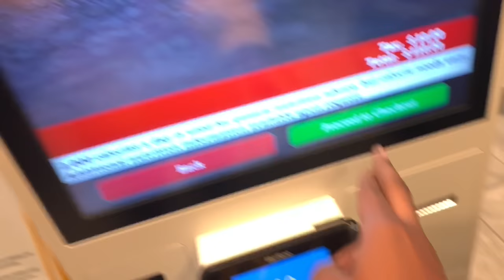100 MCCHICKEN CHALLENGE 😱LEADS TO A NASTY PUNISHMENT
More Great content will be on the way soon!!! If you enjoyed watching our video make sure you leave a like, comment your thoughts, share it with a friend, && SUBSCRIBE TOO OUR CHANNEL ‼️‼️ WE ARE THE VLOGGERS, YOUR NOW APART OF BINGE WATCHING FAMILY TURN ON THAT BELL TO BE THE FIRST TO SEE THE NEXT VIDEO ‼️‼️‼️thank you guys so much for your support
GO CHECK OUT A MORE RECENT VIDEO IF YOU WANT MORE ENTERTAINING CONTENT